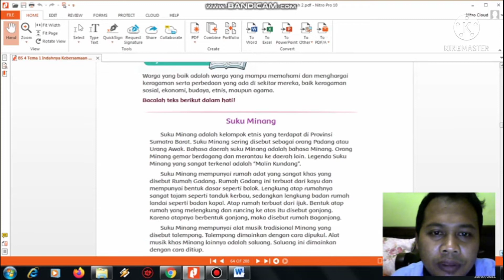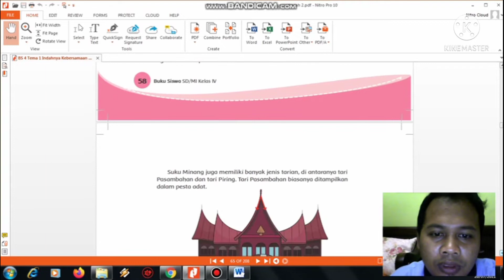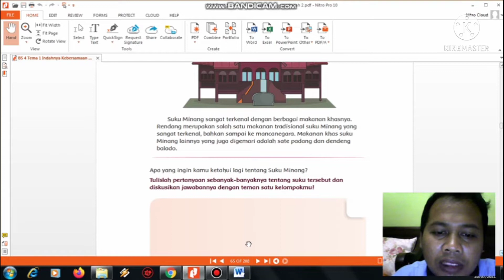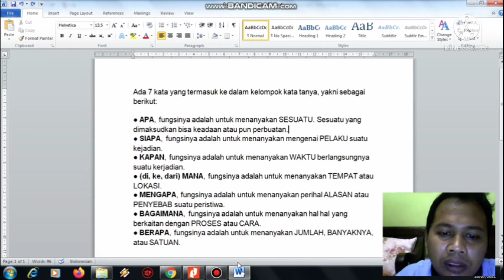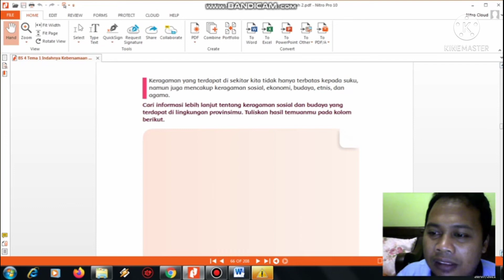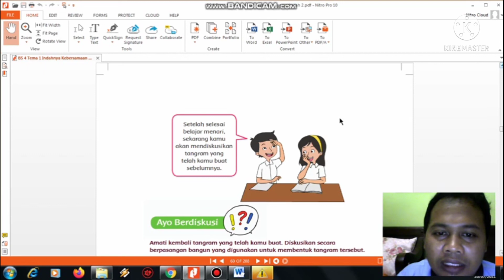kelas 4, tema 1, sub tema 1, pembelajaran 5